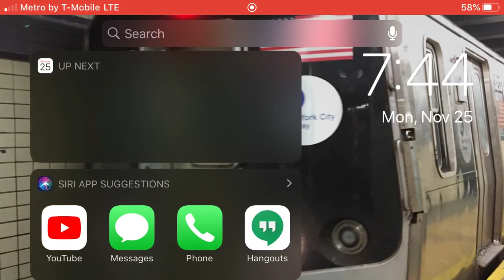Bus Simulator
Driving and Reckless Driver AKA me